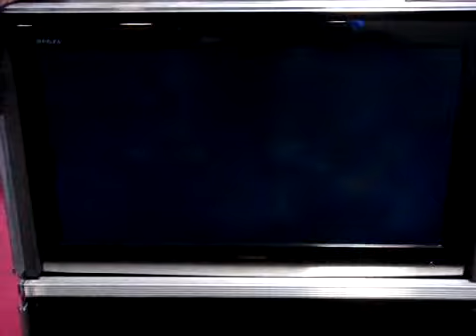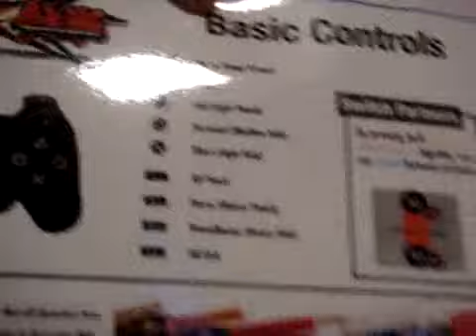Street Fighter X Tekken casuals 03 @ GAMEfest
Street Fighter X Tekken  @ GAMEfest

GAMEfest , NEC Birmingham 16 - 18 sept 2011